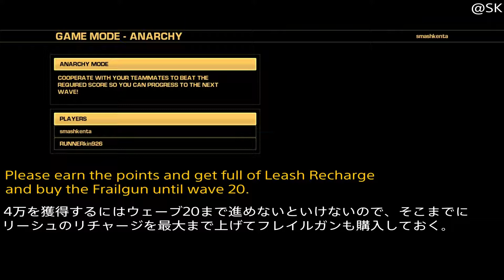BULLETSTORM:full clip edition Trophy 「アナーキーマスター」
アナーキーモードでチームスコアを4万以上獲得する。
一緒にチャレンジしてくれるフレを見つけるのが大変だったので、記念に。
[0:35] TIPS
[5:39] TIPS 2
[7:56] Start wave 20